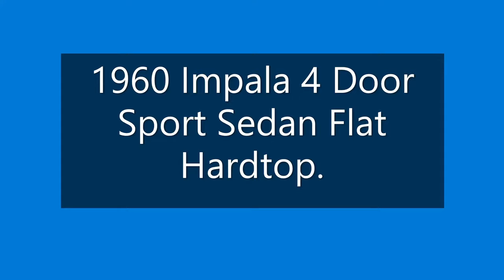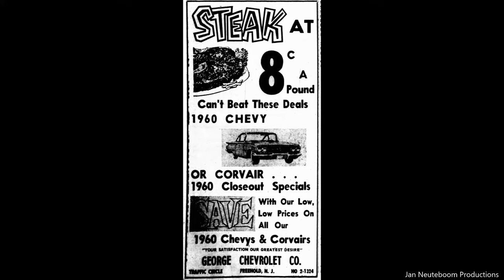1960 Chevy Impala Flat Top. Vintage Movie Reel.